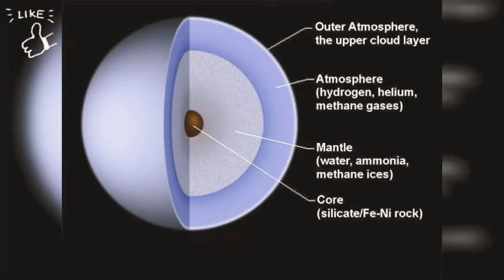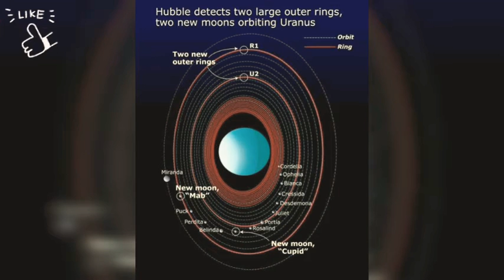uranus || discovery||gaseous planet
Hi this channel contains videos that can increase viewers knowledge about this fascinating world.  I hope you would like the videos on this channel.

Uranus is the seventh planet from the Sun. It has the third-largest planetary radius and fourth-largest planetary mass in the Solar System. Uranus is similar in composition to Neptune, and both have bulk chemical compositions which differ from that of the larger gas giants Jupiter and Saturn. Wikipedia

Distance from Sun: 2.871 billion km

Orbital period: 84 years

Discovered: 13 March 1781

Length of day: 0d 17h 14m

Discoverer: William Herschel

Moons: Umbriel, Miranda, Titania, Oberon, Puck, Cressida, Desdemona, Cordelia, Prospero, more

Uranus was officially discovered by Sir William Herschel in 1781. ...

Uranus turns on its axis once every 17 hours, 14 minutes. ...

Uranus makes one trip around the Sun every 84 Earth years. ...

Uranus is often referred to as an “ice giant” planet. ...

Uranus hits the coldest temperatures of any planet.
Uranus is the seventh planet from the sun and the first to be discovered by scientists. Although Uranus is visible to the naked eye, it was long mistaken as a star because of the planet's dimness and slow orbit. The planet is also notable for its dramatic tilt, which causes its axis to point nearly directly at the sun.